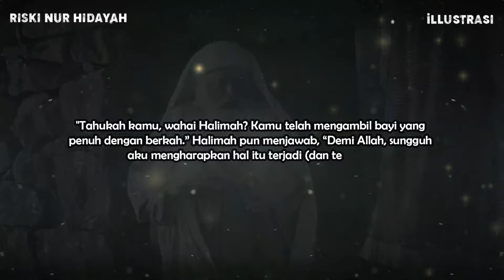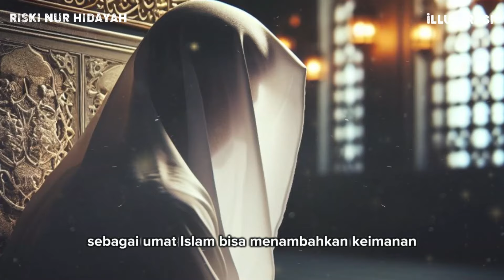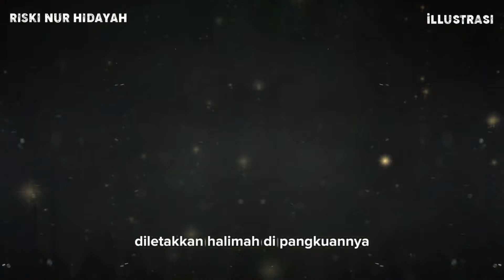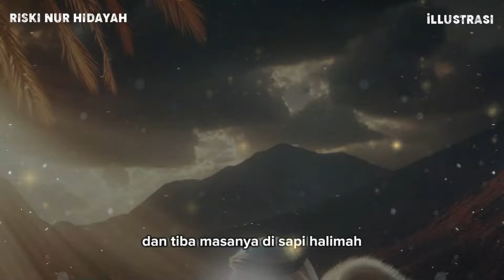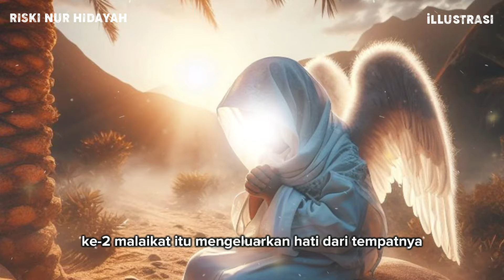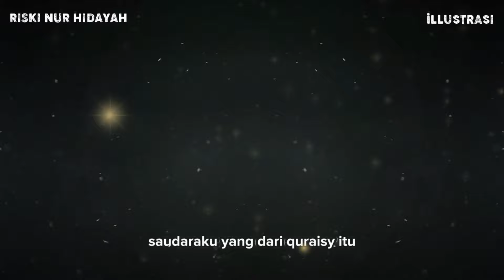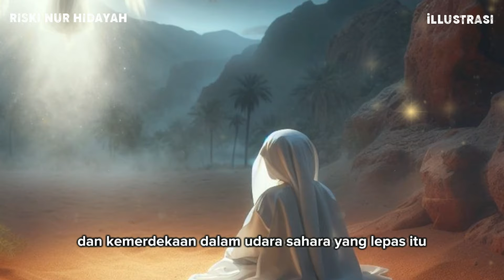Detik Detik Malaikat Membelah Dada Rasulullah SAW di Tengah Gurun | Sejarah Islam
"Suatu hari ketika Rasulullah SAW bermain-main bersama beberapa orang anak, beliau didatangi oleh malaikat Jibril. Tiba-tiba malaikat Jibril merengkuh Rasulullah SAW dan membaringkan tubuhnya. Setelah itu, Jibril membelah dada Rasulullah SAW dan mengeluarkan hatinya. Kemudian, malaikat Jibril mengeluarkan segumpal darah dari dalam hati Rasulullah dengan berkata, "Ini adalah tempat setan pada dirimu.".

Riski Nur Hidayah, Channel Islami yang belajar seputar :
• Cerita Islami
• Sejarah Islam
• Nasihat Islam